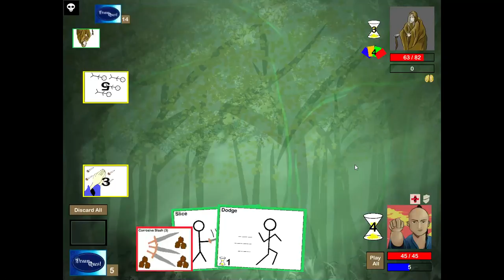Papa Boris plays Dream Quest: Volume 11 (Monk)